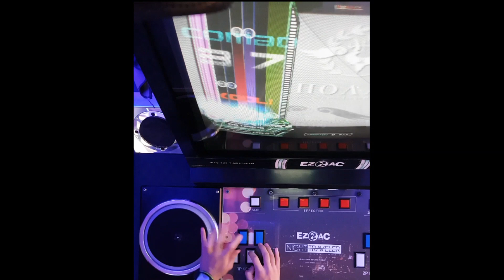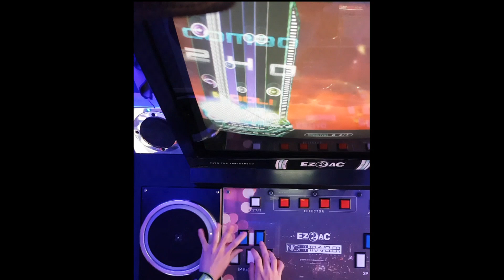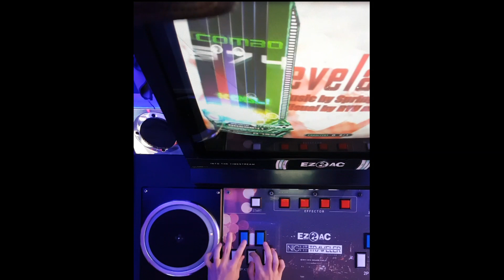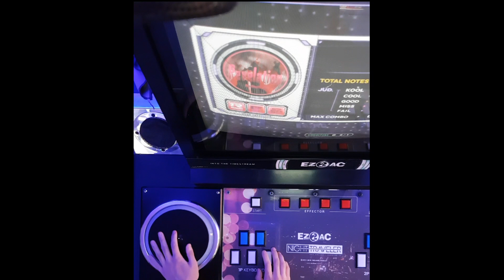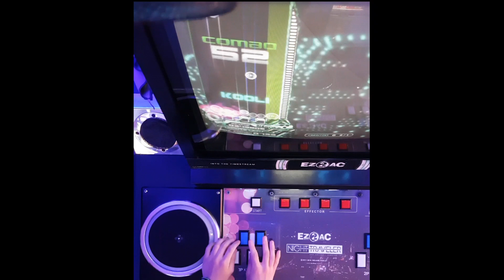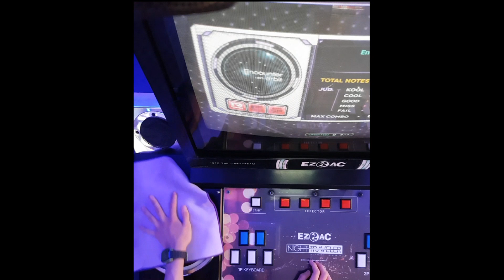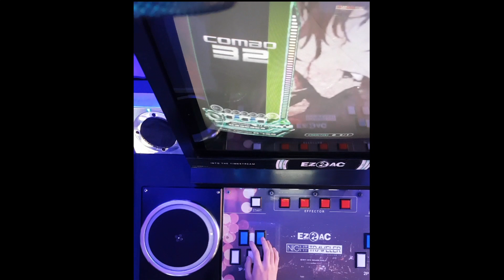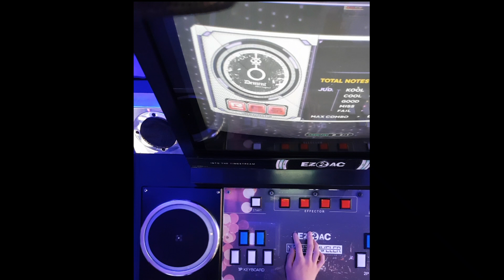[EZ2AC:TT] 5K Course [18+](?) 클리어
ㅋㅋㅋㅋㅋ고정클 갑니다